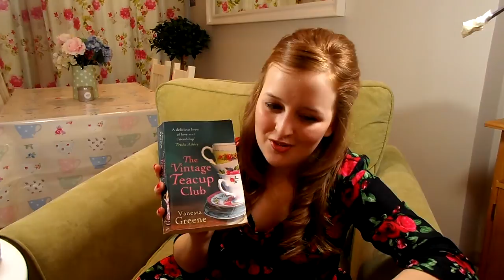February Favourites 2014 | Fashioneyesta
Links to the items mentioned can be found via my blog!

I appear on RNIB's Insight radio at 2.15 pm every Friday.